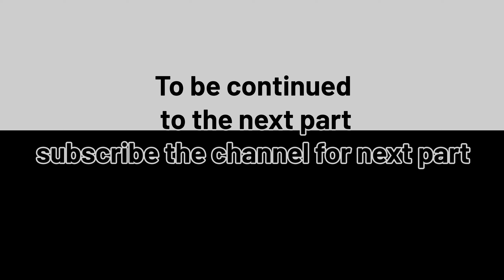Churdhar mahadev||Aesa trek apne kabhi dekha nhi hoga||Most beautiful trek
about churdhar trek:
The views from the summit are breathtaking. On a clear day, you can see all the way to Badrinath and Kedarnath, the Gangetic basin, the Sutlej River, Shimla, Chail, Kufri, Kasauli. Churdhar Trek distance is 28 km and if you go to Shirgul Maharaj temple then it's 32 km both sides from Nohradhar
non copyright music use in this vlog
churdhar kese jaye
churdhar mahadev vlog
churdhar kaha Hai
churdhar kitne peso mai kr skte hai
family travel inspiration
travel the world
churdhar trek from sarahan